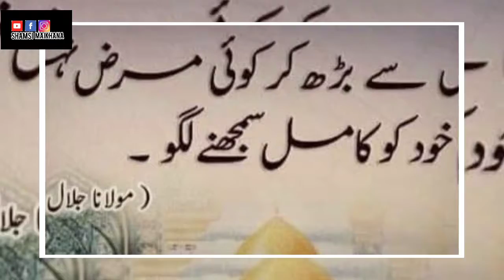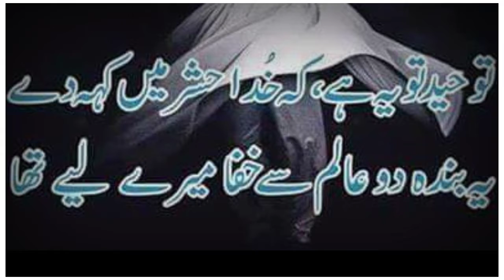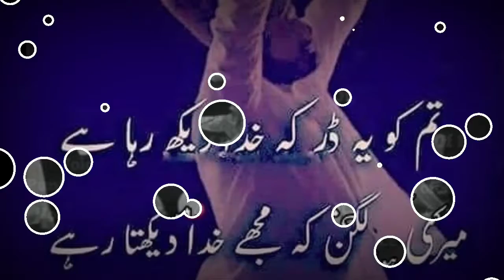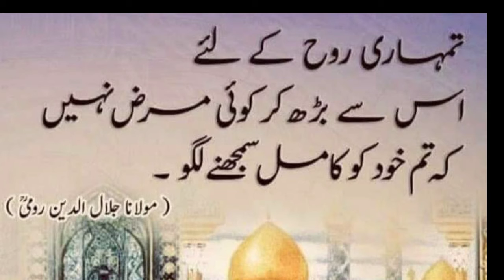Dono Taraf Ho Tum e Tum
Dono Taraf Tum E Tum
دونوں طرف تم ہی تم

Dono Taraf Tum e Tum Status
Dono Taraf video
SUFI Kalam Status